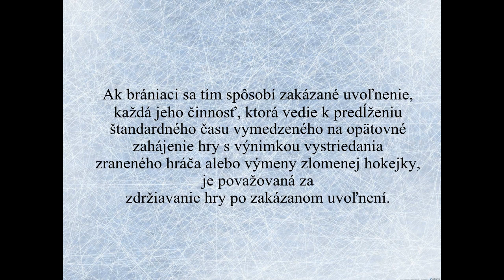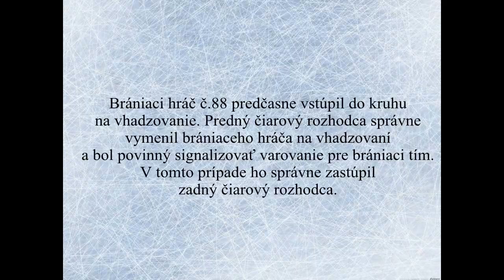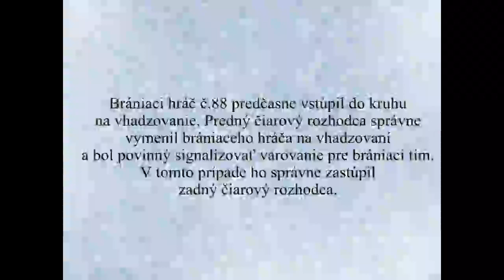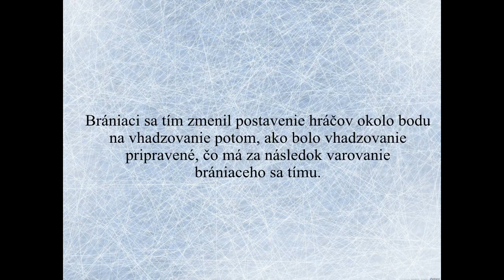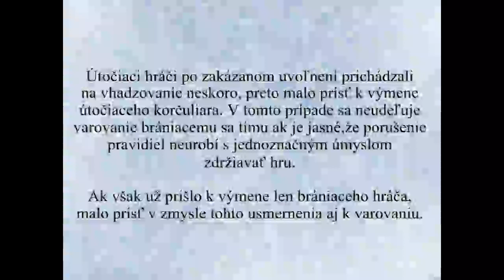Porušenie pravidiel pri vhadzovaní po zakázanom uvoľnení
zdroj: huste.tv